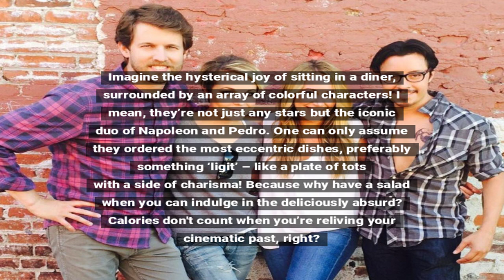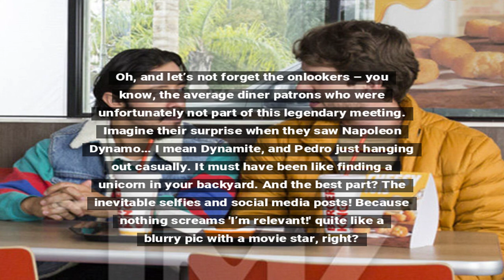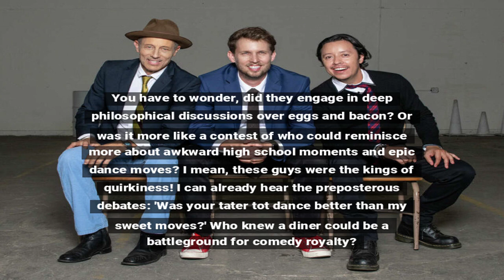Napoleon Dynamite Stars Reunite at Diner: A Quirky Encounter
Stars from ‘Napoleon Dynamite’ spotted at a diner together, sparking nostalgia and laughs.